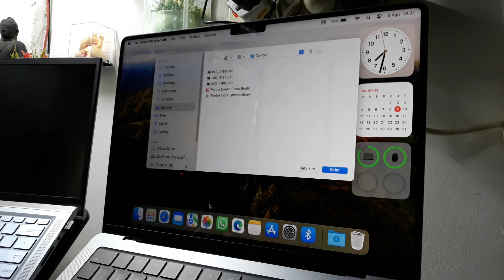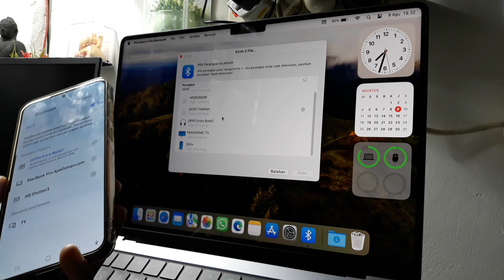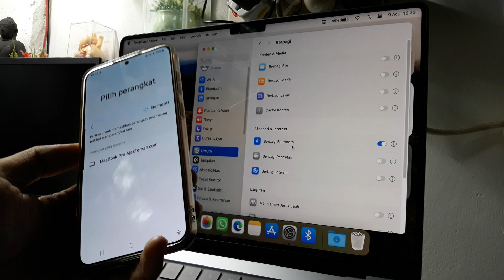Cara mengirim foto, video dari macbook ke android